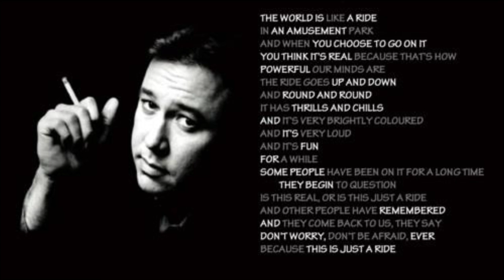We must find solutions and get rid of the disinfo ♥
SCOTT YOUNG & "IROQUOIS SPEAK" Awesome Article
Hey I love everyone...Lets figure this out..Time for solution
Peace, Love and Truth Linda Little Bear